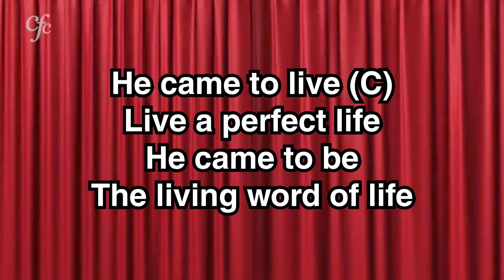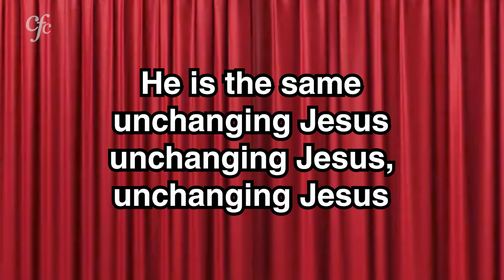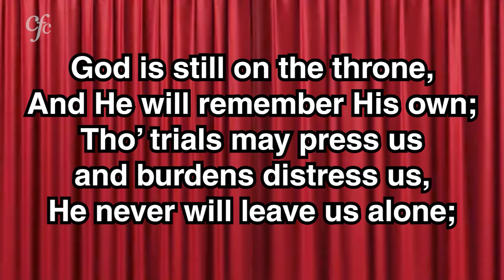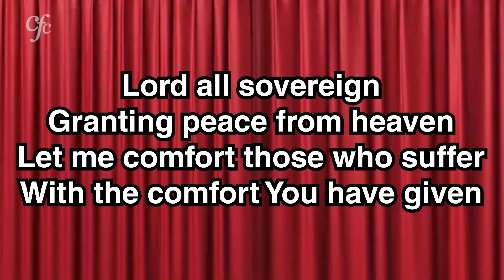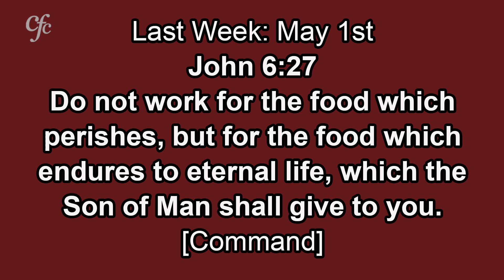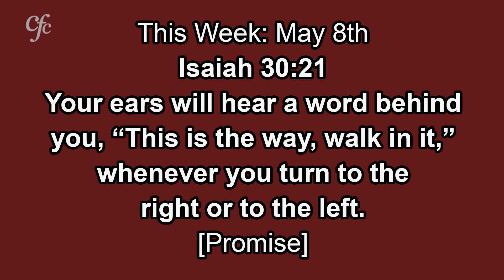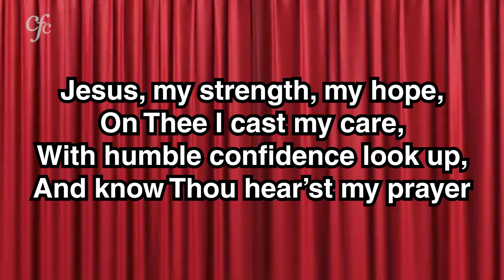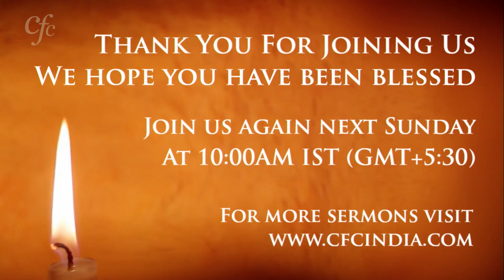8th May 2022 - CFC Sunday Church Service | Jesus' Example In Ministry - Zac Poonen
8th May 2022 - CFC Sunday Church Service | Jesus' Example In Ministry - Zac Poonen